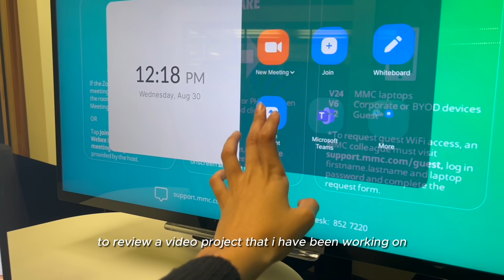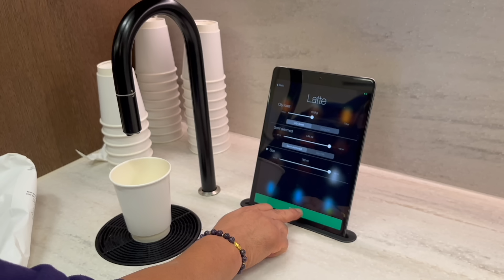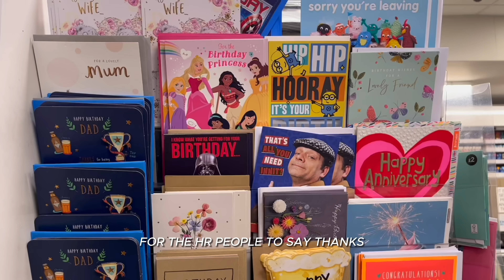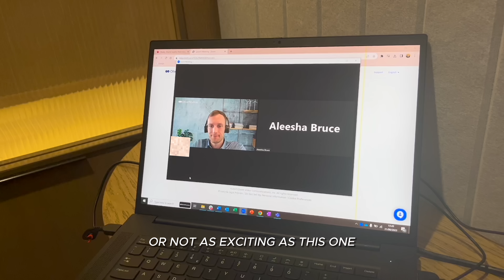a day in the life of a consulting intern in london | office tour, party & meeting the ceo✨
i'm back with another day in the life, i've missed you all so much!

welcome to a day in my life as a management consulting intern in london! come along with me to my meetings, breakfast with the ceo, and an office party! this vlog was super fun to film and edit, i hope you enjoy!

comment any questions you have about management consulting internships - i reply!

🌸 *chapters:*
00:00 - Intro
00:58 - CEO Breakfast
01:44 - Morning Meetings
02:57 - Lunch
04:55 - Office Tour
06:04 - Work
07:15 - Dinner
07:30 - Hours in Consulting
09:34 - Day 2
10:46 - Meeting
11:30 - Work
13:03 - Intern Lunch
13:40 - Office Party

camera & lens
shotgun mic
camera batteries
sd card
external flash
hard drive
camera bag
lavalier mic
multi-port adapter

🌸 *faq's:*
how old are you? 20
when is your birthday? 12th of april
where were you born? leeds
where are you based? london
where and what do you study? economics and politics at LSE
what a-levels did you do? -  economics, maths, history
what is your job? - i'm an incoming management consultant

thank you a bunch for watching! if you're looking for more study content and want to support my small channel, please subscribe. i upload every week, so don't miss out! sending lots of love your way 💕